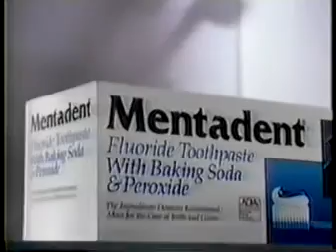1994 or 1995?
-Burger King Whopper Jr.

-Efidac 24

-Head & Shoulders

-Rust - Olem

-Virginia Bedrooms

-Mentadent

-Visa

-My DVD recorder cut off the Dove commercial